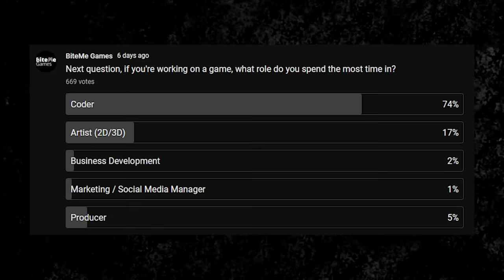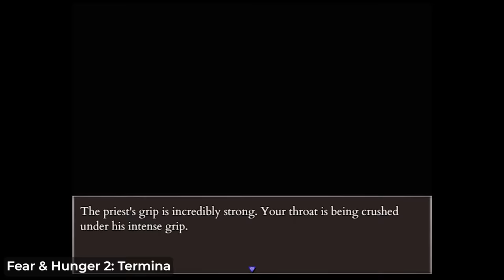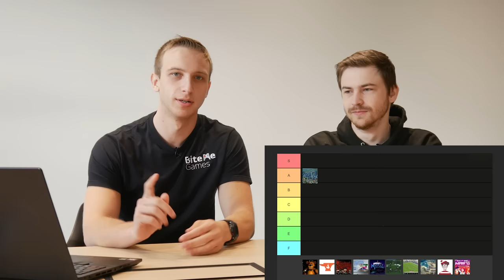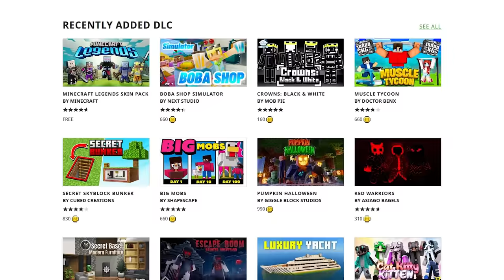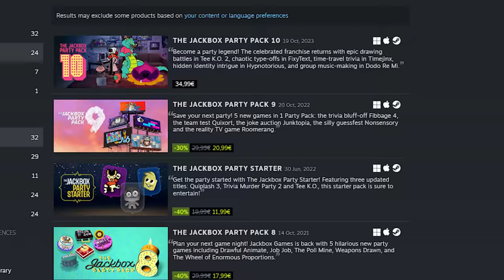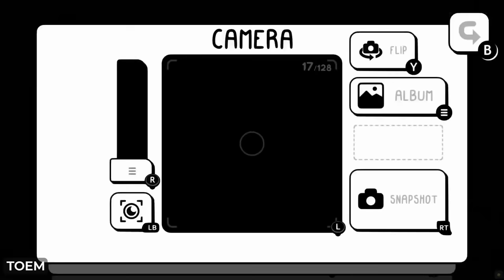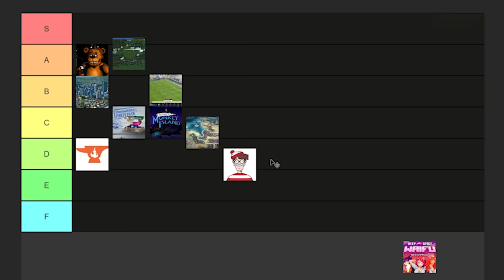DEFINITIVE Indie Gamedev Genre Tierlist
"Hey you missed X genre!" We've heard you, and now it's finally time for us to tierlist all the remaining genres there are to tierlist, so you know exactly what game to make next.

Timestamps:
00:00 Intro
01:01 City builder / Colony Sim
03:58 Horror
08:23 Modding
11:19 Party Games
15:21 Point & Click
18:05 SHMUP / Survivor Like
22:09 Sports Games
24:07 4X / Grand Strategy
26:40 Hidden Object
29:06 Adult Only
33:30 Final Tierlist
33:39 Outro